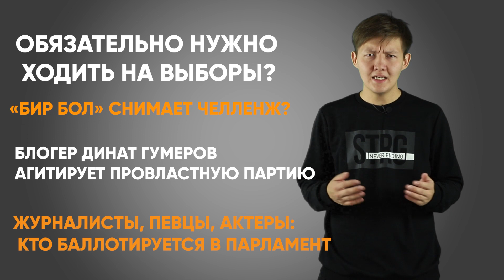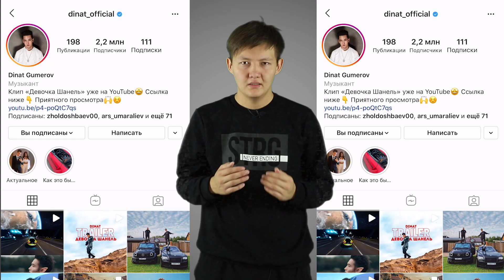Друг Гусейна Гасанова агитирует за провластную партию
Редакция News.kg продолжает проект «Честно говоря», в новом выпуске которого @kail_zen расскажет, обязательно ли идти на выборы и не продавать свои голоса. Почему «Бир Бол» снимает челлендж? Кто такой Динат Гумеров, который агитирует за провластную партию? На эти и другие вопросы ответит @kail_zen в новом видео.